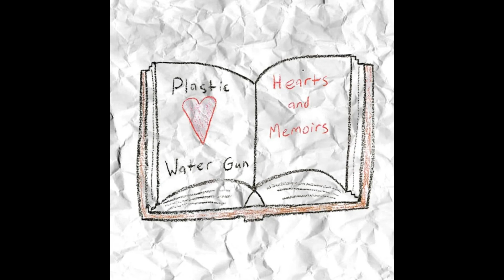Plastic Water Gun - Reflections Of (Official Audio)